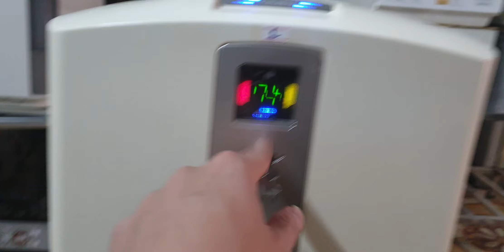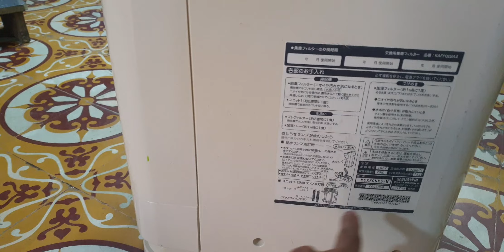#0989897559- Máy lọc không khí daikin MCK70 đông hồ vuông